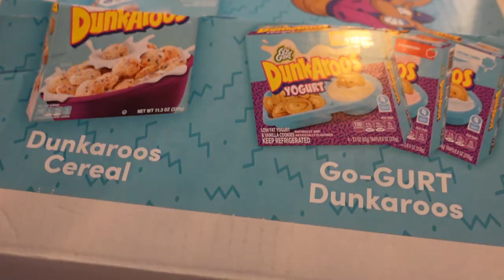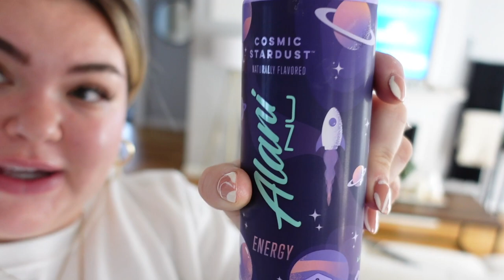DEEP CLEAN WITH ME + WEDDING UPDATES | VLOG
DEEP CLEAN WITH ME + WEDDING UPDATES

M O R E    F E A R L E S S    T H I N G S